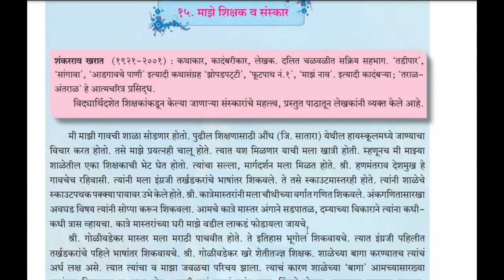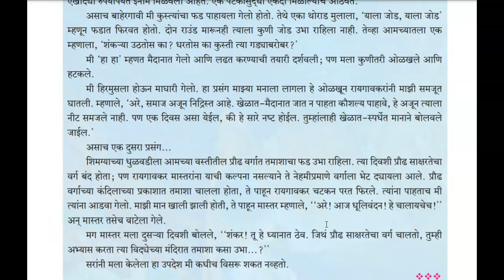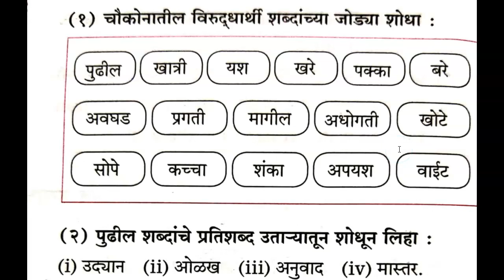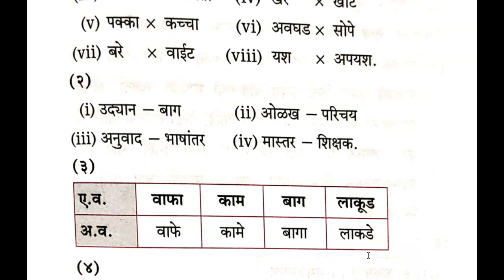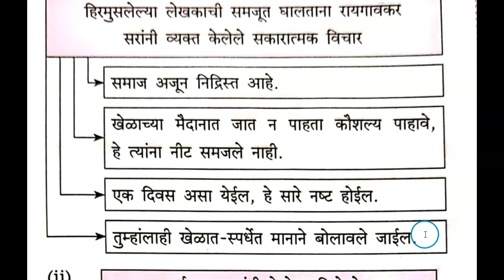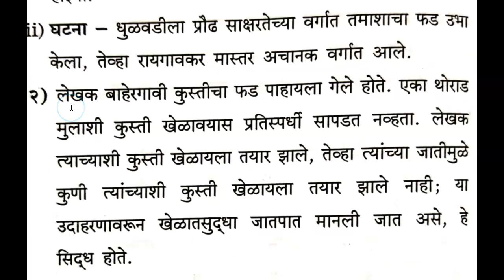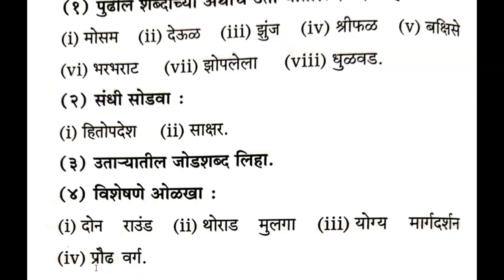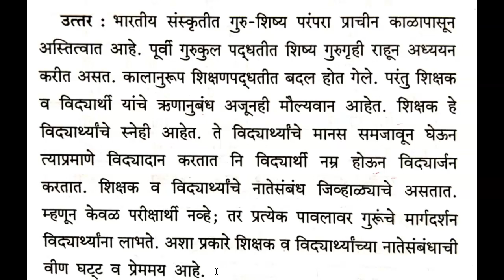Class 9, Marathi, L.No.15, Maajhe Shikshak va Sanskar. Lesson and answers explained in Hindi.